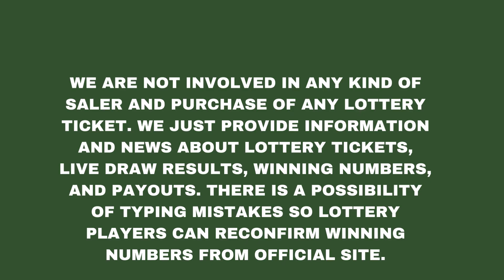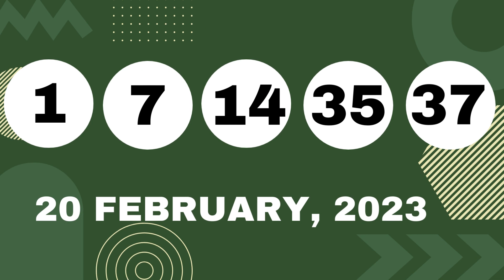Ohio Evening Lottery Drawing Results - 20 Feb, 2023 - Pick 3 - Pick 4 & 5 - Powerball -Classic Lotto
Today February 20, 2023, Find here uploaded Ohio Lottery Results, Top payouts, and winning numbers for today and past 30 days in this video. These Ohio Lotteries are drawn at day, midday, and morning timings.

Find in this post Pick 3 Midday, Pick 3 Evening, Pick 4 Midday, Pick 4 Evening, Pick 5 Midday, Pick 5 Evening, Rolling Cash 5, Classic Lotto, Lucky For Life, Powerball, and Mega Millions live drawing lottery results, jackpot prizes and winning numbers for today February 20, 2023, past 30 days.